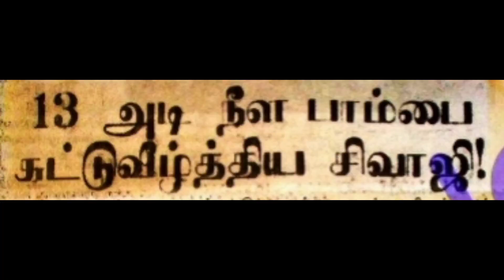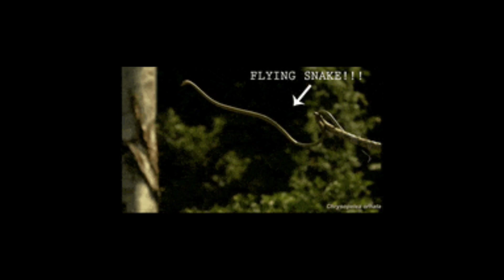சிவாஜியும் ,பாம்புகளும்..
நடிகர் திலகத்தின் வாழ்வில் பாம்புகள் எப்படி சம்பந்தப்பட்டுள்ள என்பதை விவரித்த பதிவு